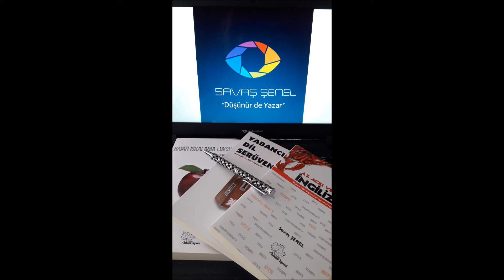"ON THE MONEY" - 0001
Youtube.com/savassenel
Tiktok.com/@senelsavas
Instagram.com/azacilienglish
Instagram.com/filmlerdeningilizce
Facebook.com/AzAciliIngilizceYabanciDil/
Facebook.com/OneEnglishSentenceEveryday
Facebook.com/groups/EnglishEasyy/
Facebook.com/groups/ydsihpp/
Facebook.com/EnglishAcademicVocabulary/
Facebook.com/ThinkTankCafee/
Facebook.com/groups/sharingteachersofenglish/
Ingilizcekolay.blogspot.com
Dilfelsefem.blogspot.com
Filmrehberim.blogspot.com
Sozlerle.blogspot.com
Twitter.com/AzAciliEnglish
Twitter.com/EnglishTurkishQ
Twitter.com/savassenel
Instagram.com/savassenel